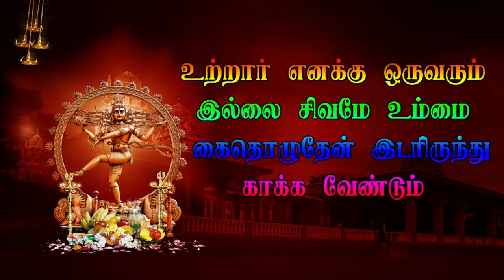Part 11 சொவூர் வீரபத்திர நாடகம் Sovur Veerapathira Nadagam Nadagam